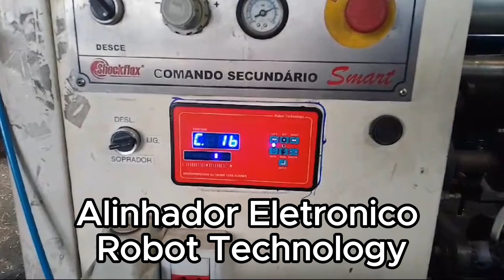Instalação Alinhador Eletrônico ROBOT TECHNOLOGY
Alinhador de Borda Robot Technology instalado em maquina rebobinadeira/cortadeira Shock Flex.
Fale conosco sobre seu próximo Alinhador de Borda.